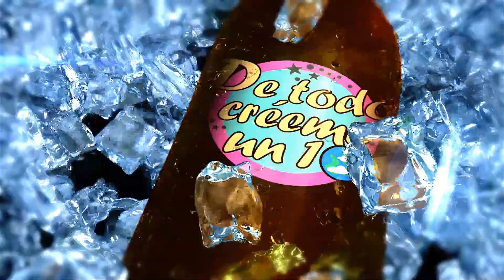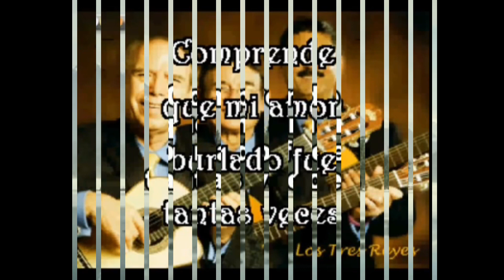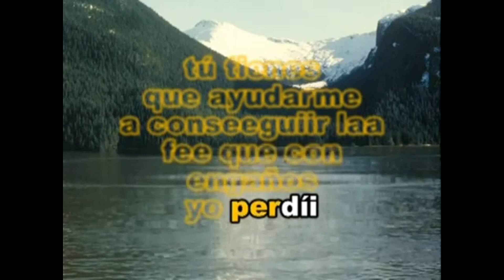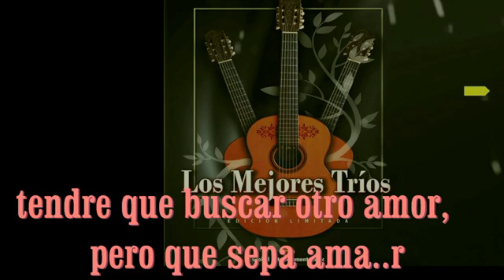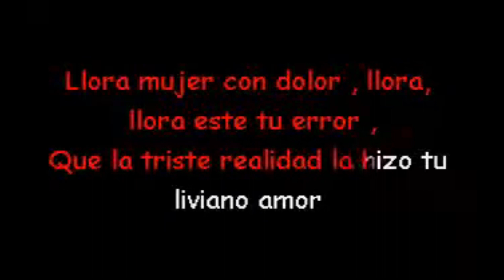LOS TRES REYES MIX KARAOKE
MUSICAL KARAOKE LOS TRES REYES POQUITA FE,ENGAÑADA Y EXTRAVIO